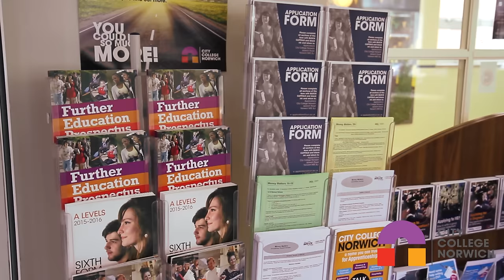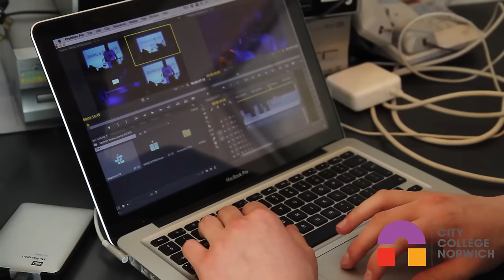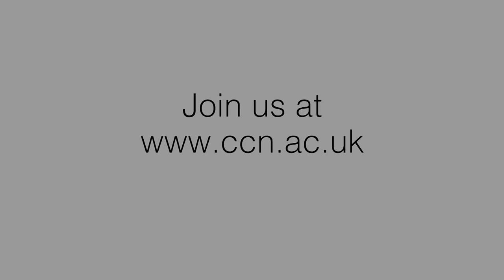Top 5 Reasons to Come to City College Norwich!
Some of the great reasons why you should come to City College Norwich. Video made by Josh Kay, one of our Media students.